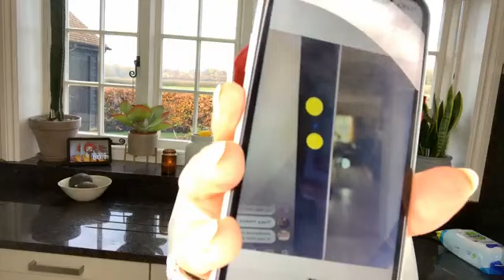LA VOIX LOCKDOWN CUPPA LIVE 1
La Voix is known for her infamous live chats. No script, No Planning Just madness of where the conversation takes her.